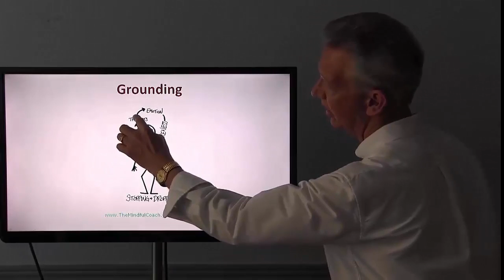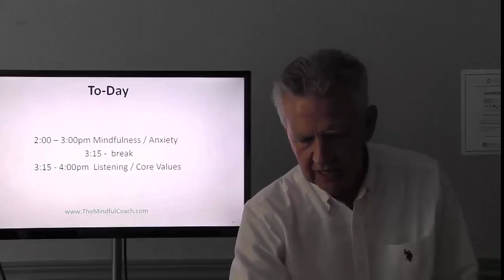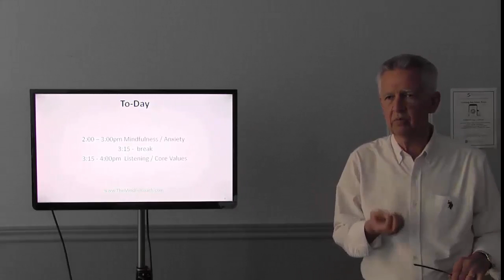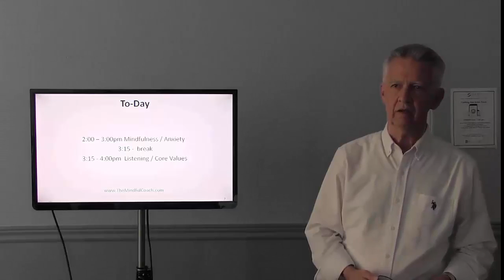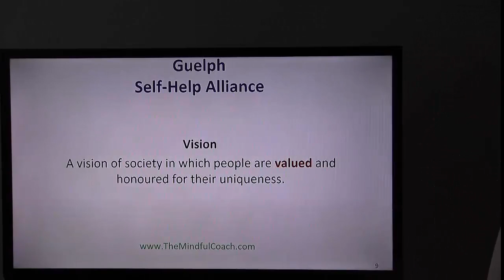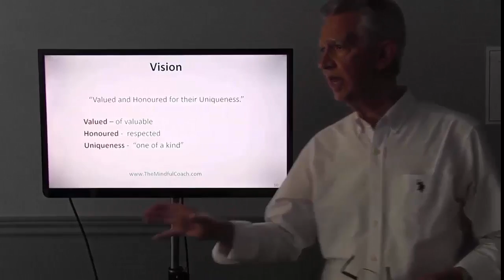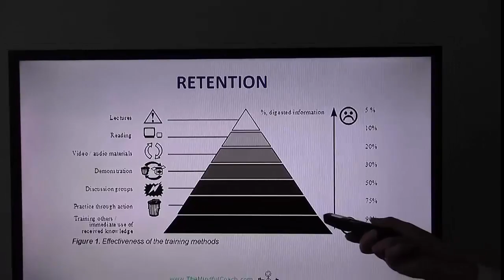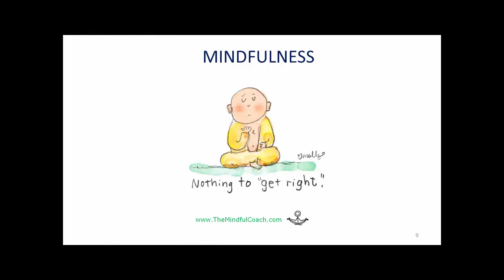Anxiety Relief - Mindfulness Training by G Ross Clark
The workshop will offer (and everything is optional)
* mindfulness training in grounding - to release present anxiety
* mindfulness training in reflecting - to help reduce future anxiety

VISION

Self Help Alliance

"A vision of society in which people are valued and honoured for their uniqueness."

For those who are interested, the last part of the workshop, will identify our core values.

Our core valves can be of great inner-support when the going get rough.

Cost - FREE

Who – Self-Help Alliance
When – Friday, May 27 2:00 -4:00 pm
Where - 147 Wyndham Street N., Suite 207, Guelph ON N1H 4E9

LIMITED SPACE

Respectfully,
G Ross Clark

tags- anxiety relief, reduce anxiety, anxiety management, anxiety reduction, manage anxiety,